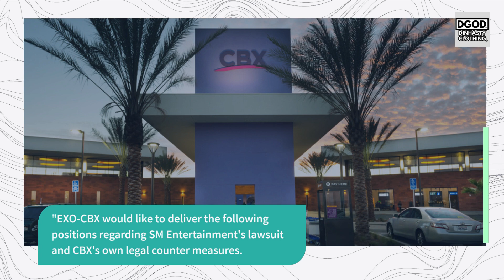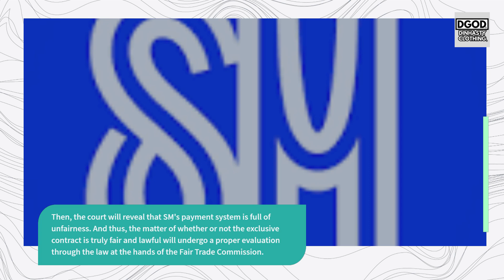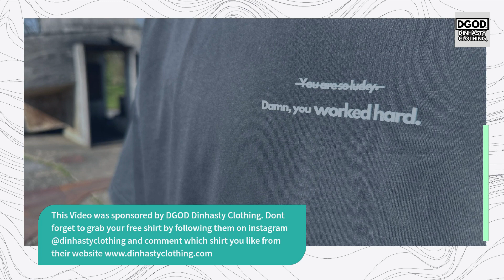성명 EXO-CBX issues formal rebuttal statement against SM Entertainment's lawsuit